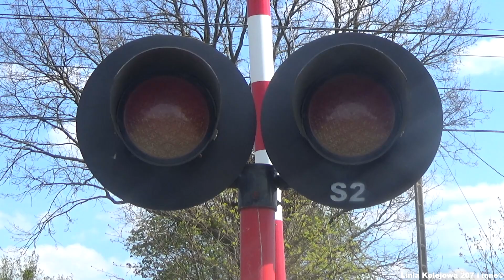SSP w Małych Radowiskach #2 | Polish railroad crossing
Zapraszam na kolejny materiał z Linii Kolejowej nr. 353.

Dzisiejszy film prezentuje przejazd kolejowy w miejscowości Małe Radowiska pod Czystochlebiem, który odwiedziłem w dniu  27 kwietnia 2020 roku.
Wyposażony jest on w Samoczynną Sygnalizację Przejazdową typu RASP-4, która steruje domyślnym dla siebie zestawem urządzeń.

Jeden z sygnalizatorów został wymieniony, ponieważ wcześniej miał tu miejsce wypadek.

Informacje ogólne o przejeździe:
   - numer i kategoria: 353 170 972; B
   - typ automatyki: RASP-4
   - rok budowy: 2014
Sygnalizatory:
   - ilość: 2
   - typ: SD-K2
   - źródło światła: 300mm, żarówki
Rogatki:
   - ilość: 2
   - typ: RHR-95
Sygnał akustyczny: